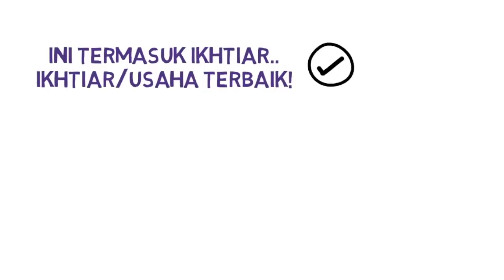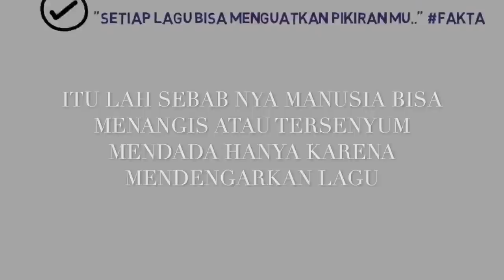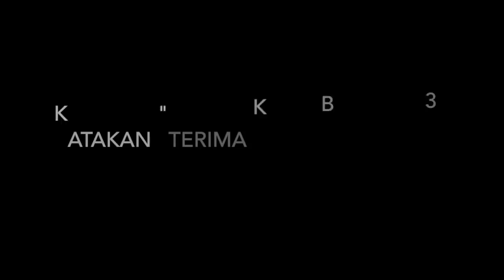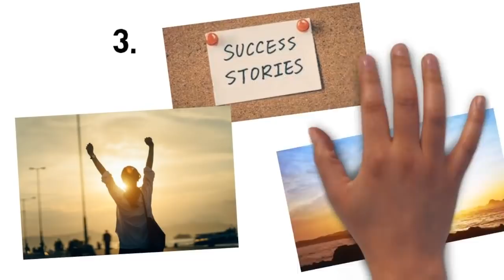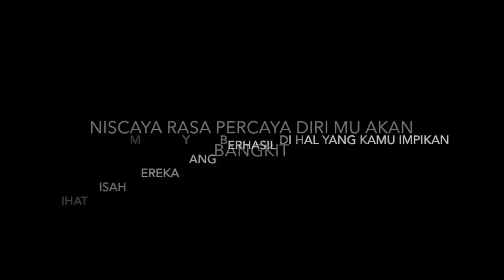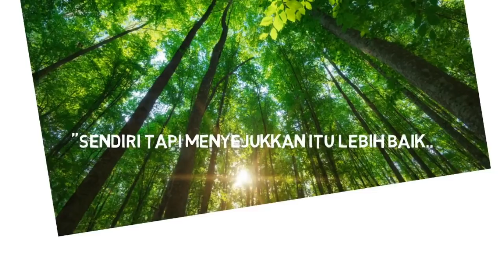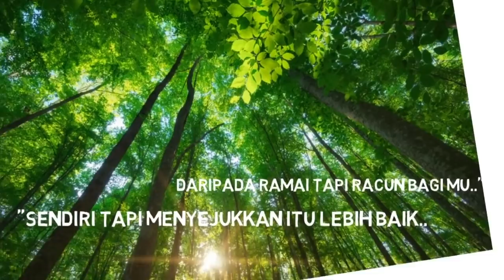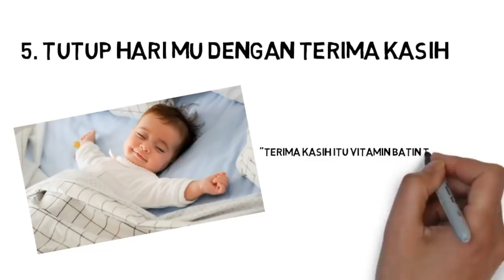Cara Meningkatkan Kemampuan Pikiran 10x Lebih Baik dalam Menarik Keinginan!! (ANIMASI MOTIVASI)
Sebuah video motivasi hidup sukses dari Arian Surya pemilik dari Pagar Kehidupan. Ada sebuah cara yang mungkin belum sempat Kamu tau, yaitu bagaimana cara meningkatkan kemampuan Pikiran menjadi 10x lebih baik dalam menarik keinginan mu! Dalam sebuah praktek hukum tarik menarik, ini sangat penting! Maka dari itu, di dalam video motivasi hidup sukses kali ini Arian Surya akan memberikan inspirasi dan motivasi nya dalam mencapai keinginan mu yang berkaitan dengan IMPIAN BESAR secara MASUK AKAL dan REALISTIS! :)

MAU Curhat? Ini Dia Tempat nya